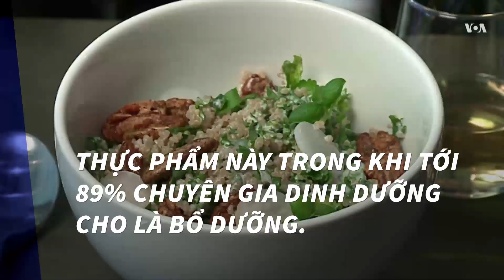Những thực phẩm này tốt cho sức khỏe ư? Chưa chắc!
Theo một khảo sát mới của tờ New York Times, công chúng và giới chuyên môn thường bất đồng quan điểm về các loại thực phẩm nào được xem là tốt cho sức khỏe. Granola là thực phẩm gây tranh cãi nhiều nhất, 71% công chúng cho rằng bổ dưỡng, trong khi chỉ 28% chuyên gia dinh dưỡng tán thành. Dầu dừa và các loại thực phẩm giảm cân Slimfast Shakes cũng gây nhiều tranh cãi vì phần đông dân Mỹ cho là dinh dưỡng nhưng giới chuyên môn không mấy người đồng ý. Một bất ngờ lớn chính là hạt diêm mạch Quinoa, chỉ 58% công chúng đánh giá cao thực phẩm này trong khi tới 89% chuyên gia dinh dưỡng cho là bổ dưỡng. Rượu, tàu hủ, sushi, sốt đậu hummus và tôm đều được giới chuyên môn đánh giá cao hơn công chúng.